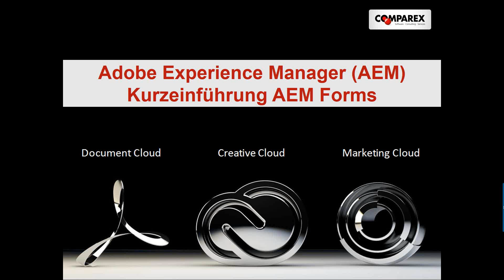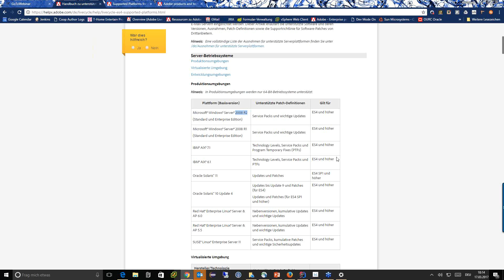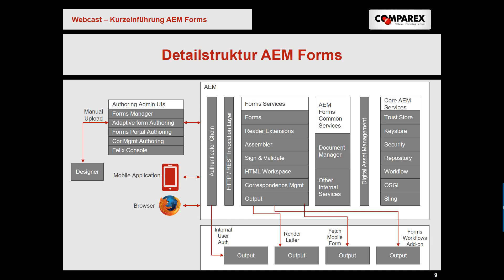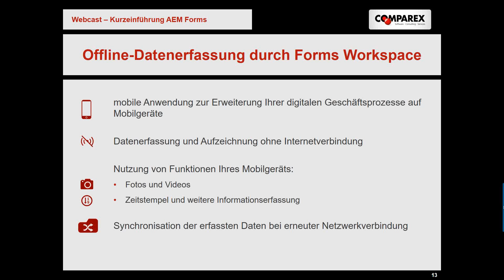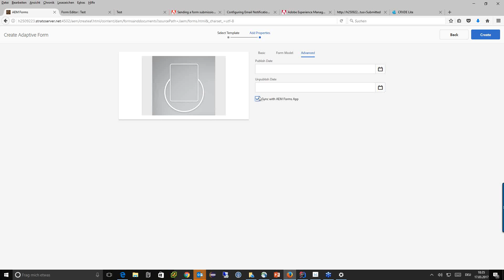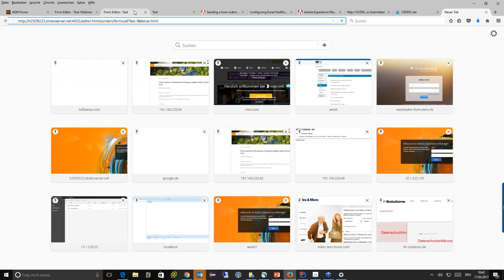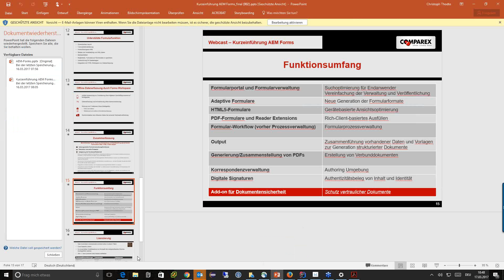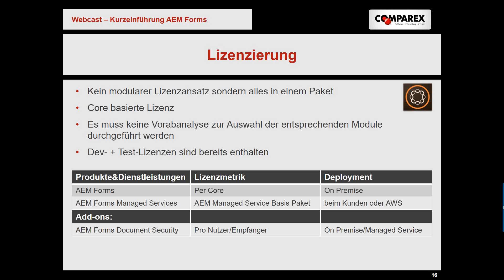Nutzerfreundliche Formulare mit Adobe Experience Manager Forms bereitstellen [Webinar]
Ein benutzerfreundliches Formular zeichnet sich dadurch aus, dass es sich an das verwendete Endgerät anpasst. Weiterhin sollten sich Formularfelder bei Bedarf dynamisch ein- und ausblenden. Auch sollte es dem User ermöglicht werden, das Dokument ohne Internet-Verbindung auszufüllen und die erfassten Daten bei vorhandener Netzwerkverbindung zu synchronisieren.

Im Webinar erläutern wir Ihnen als IT-Verantwortlichen, wie Sie mit der Lösung Adobe Experience Manager Forms für interne sowie externe Kunden nutzerfreundliche Formulare entwickeln und bereitstellen.